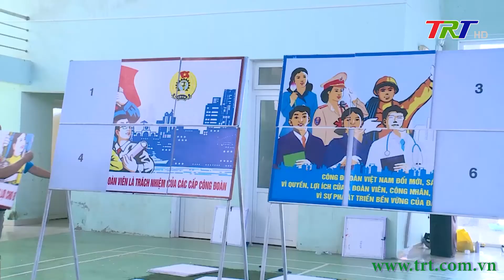Nam Đông: Tết ấm của người lao động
Với mục tiêu không để người lao động nào không có Tết, chương trình “Tết sum vầy – Xuân gắn kết” đã để lại ấn tượng tốt đẹp, ý nghĩa và nhân văn trong lòng mỗi đoàn viên công đoàn, người lao động. Qua đó, đã phát huy được vai trò, trách nhiệm của tổ chức công đoàn trong việc quan tâm, chăm lo đời sống của đoàn viên đặc biệt là khi Tết đến xuân về. Sau đây là những ghi nhận tại địa bàn huyện miền núi Nam Đông.